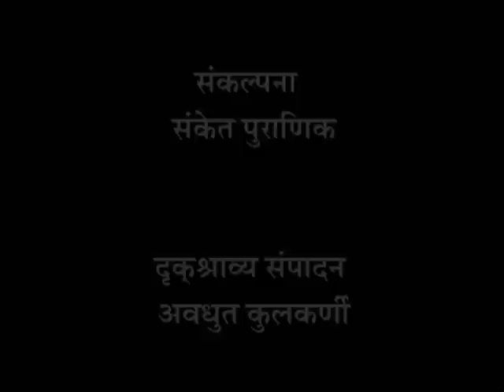Mantharmaya | Jasraj Joshi | Sanket Puranik | Mahesh Aphale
Album- Swapnadhun
Music Direction- Sanket Puranik
Singer- Jasraj Joshi
Music Arrangements- Saurabh Bhalerao, Hrishikesh Datar
Poem- Mahesh Aphale.